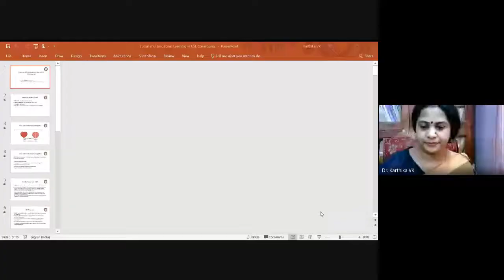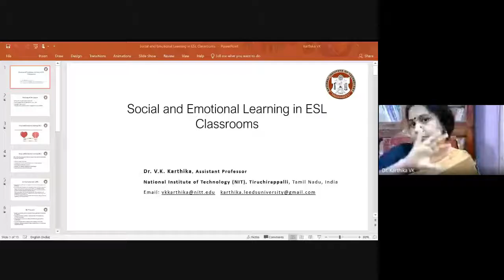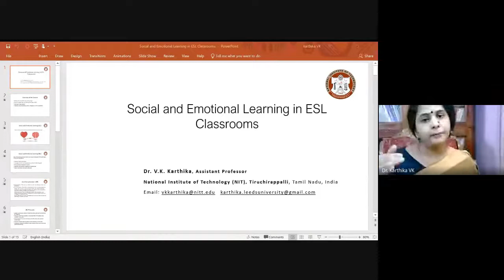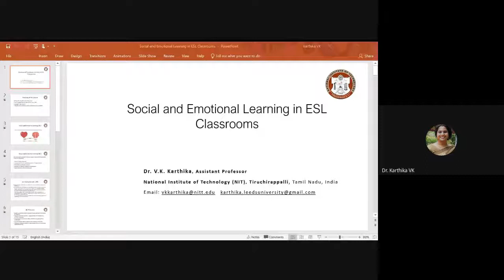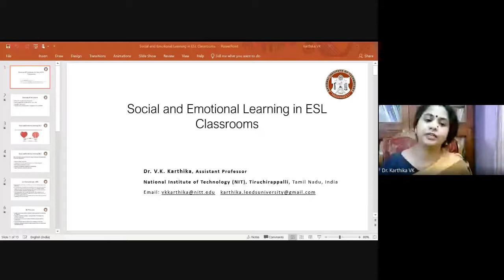National Webinar on Social and Emotional Learning in ESL Classrooms 2021 08 20 at 01 32 GMT 7